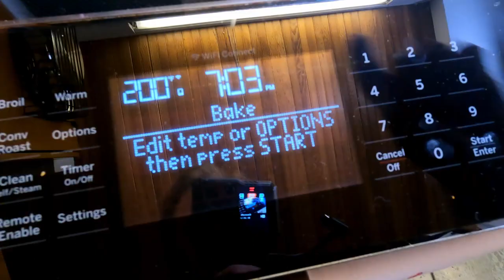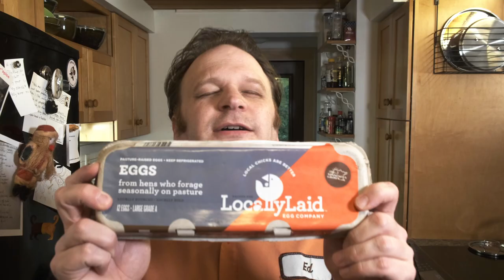Transforming a $2.49 Thrift Store Find into a Square Egg Masterpiece: My Griswold Skillet Story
I found a rusty cast iron Griswold Square Egg skillet at a thrift store for $2.49. Have I ever eaten a square egg? I don't know! BUT IT MUST HAPPEN and this pan can make it a reality. But first, the square egg skillets must be restored as it is kind of nasty and covered in rust. Let's do this!

00:00 - Introductory Yelling
05:05 - The Rusting
07:26 - The Strippening
10:50 - The Seasoning
12:48 - The Eggening

Some of my favorite cast iron accessories.
Hardmill Leather Cast Iron Skillet Pan Handle Cover
The Ringer - The Original Stainless Steel Cast Iron Cleaner